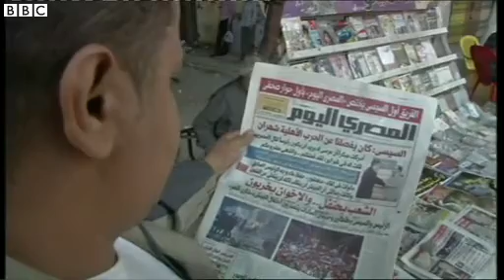Security forces targeted in Egypt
Egyptian security forces have been targeted in several attacks around the country.

Officials said five people died when a car bomb exploded in southern Sinai, and gunmen shot dead five soldiers who were in a patrol vehicle near the city of Ismailiya.

A rocket-propelled grenade is reported to have hit a satellite station in a Cairo suburb.